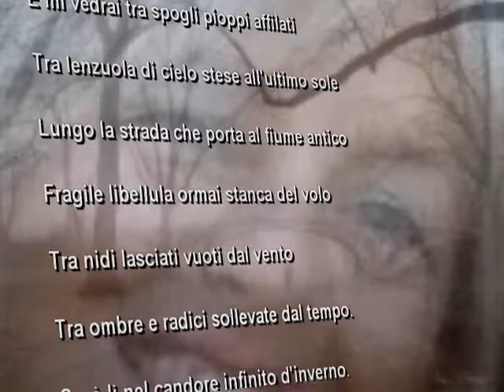mi vedrai di Anna Grazia di Martino